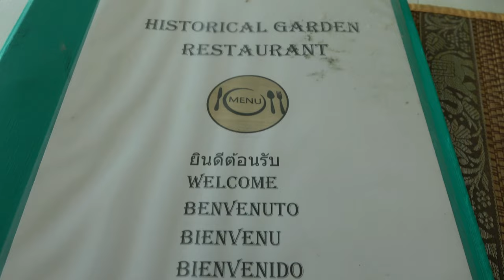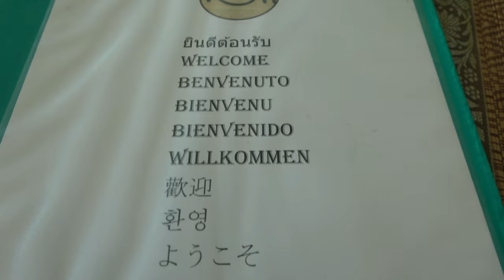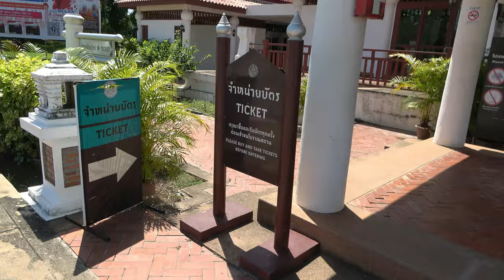ep.22 | 수코타이 역사기행 PART.1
유네스코 세계문화유산 지정 수코타이 역사기행 첫 번째
수코타이 역사 공원에  방문했습니다!
태국 역사의 시작이라 할 수 있는 곳에서
다양한 느낌들을 받을 수 있었던 게 가장 좋았네요 :)